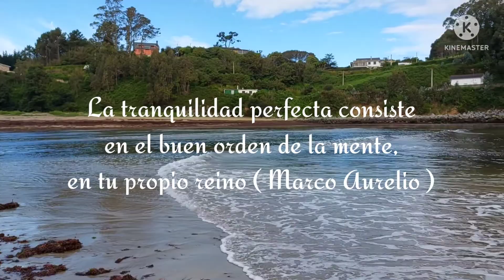Un remanso de PAZ